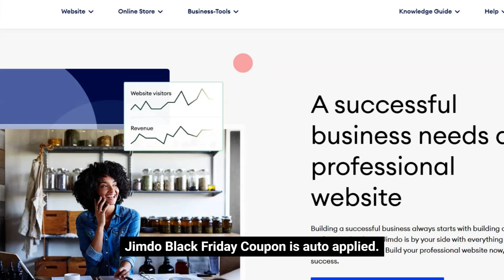30% OFF Jimdo Black Friday and Cyber Monday Sale 2024 +Domain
Enjoy 30% OFF on Jimdo this Black Friday and Cyber Monday 2024, plus get a free domain! Build your website effortlessly with Jimdo’s user-friendly tools. Don’t miss this exclusive deal—start your online journey with Jimdo today!

🔥  Top 10+ Black Friday Deals

◼️ Best Web/VPS Hosting

◼️ Top Funnel Builder

◼️ Best CRM

◼️ Best Course Making Software

◼️ Best Email Marketing Tool